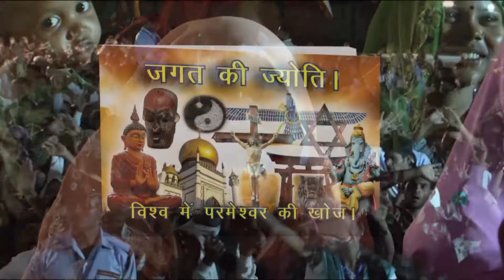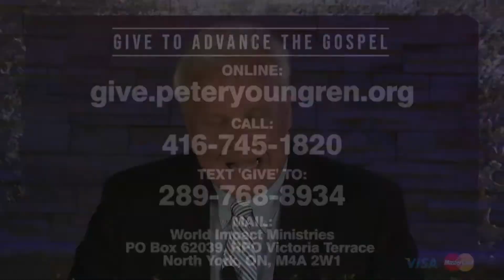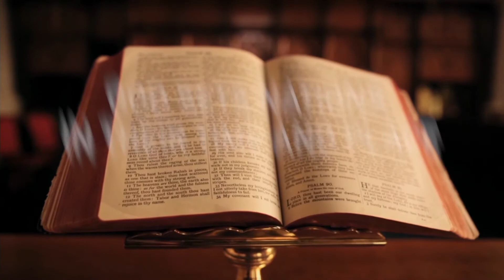Mission Complete - Obligation Fulfilled!